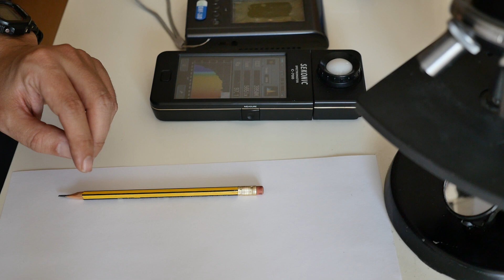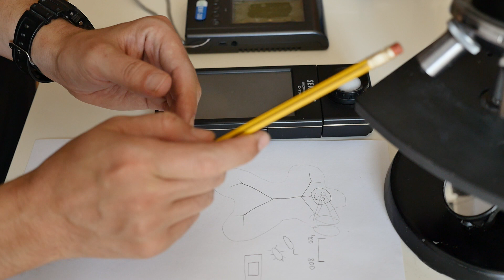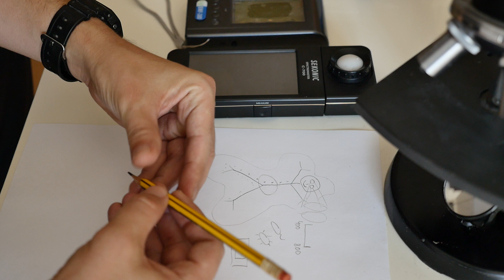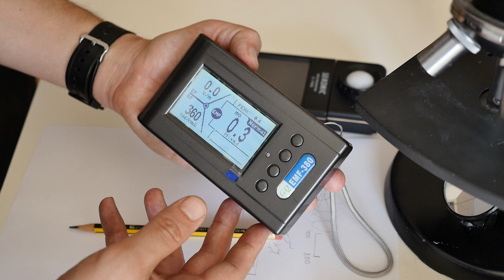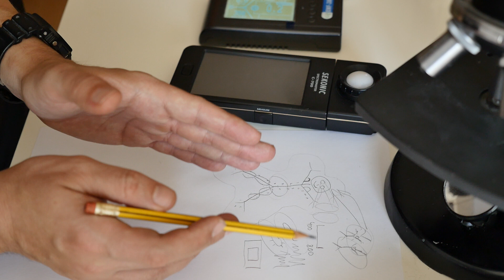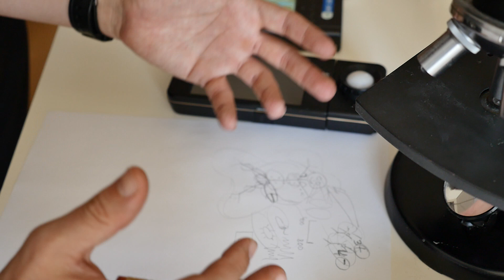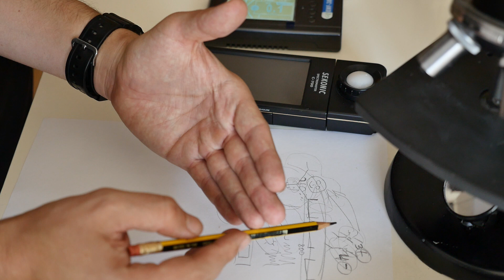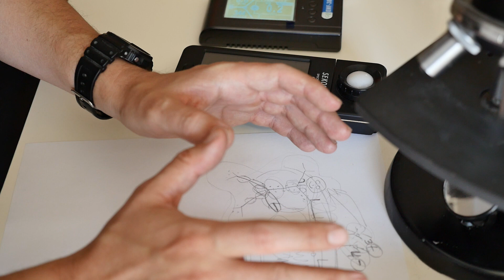За Живота, Диетите, Спортът и всичко останало